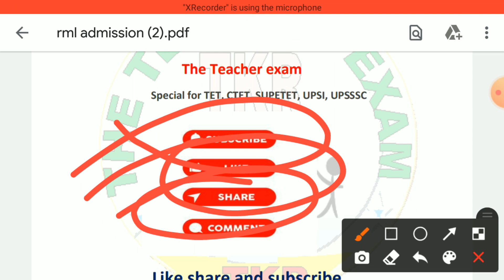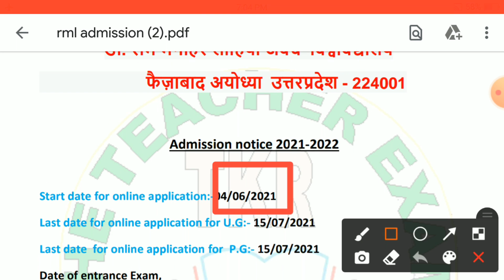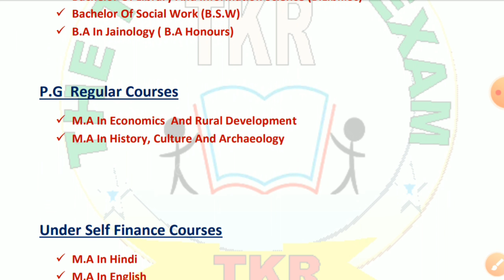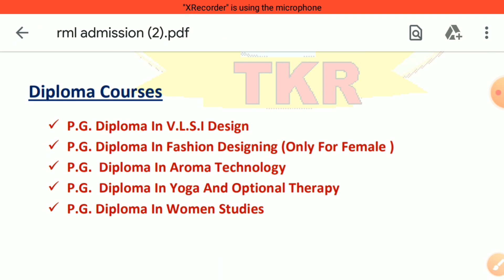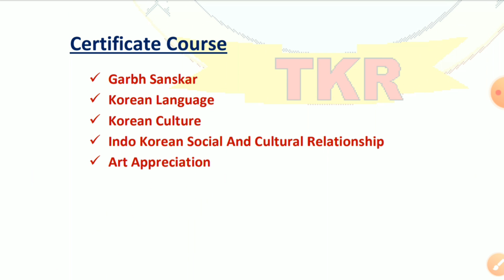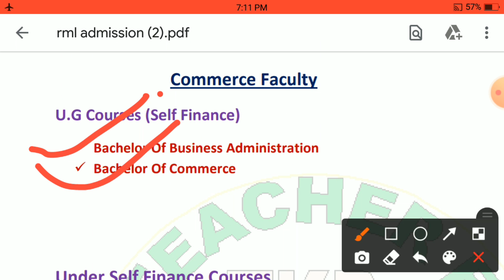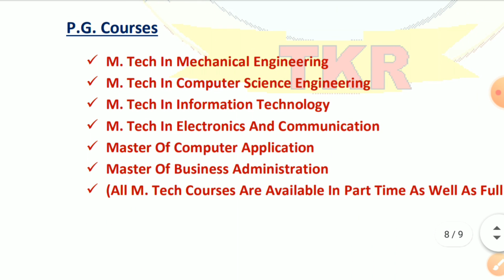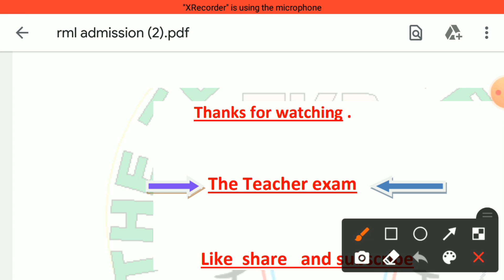rmlau |admission|2021|dr ram manohar lohia avadh university faizabad| latest news |The Teacher Exam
dosto  es video me ham samjhenge rmlau admission 2021 me admission kaise le. Aur eske madhyam se janege ki dr ram manohar lohia avadh university faizabad exam 2021 kab hoga.aur use judi  latest ramlu news bhi dekhenge. Es video ke madhyam se ap rmlau ke courses ke bare me sampuran jankri prapt kar sakte hai .aur rmalu ke u.g ,p.g law, vocational ,certificate ,diploma aur technical course ke bare me jankri prapt karenge.hame umeed hai ki apko yah jankari bahut pasand ayi hogi . video dekhane ke liye ap sabhi ka bahut dhaynwad.
Queries solved:-
Rmlau admission date 2021
Rmlau all courses  2021
Part time M.Tech in rmlau
New courses D.pharma/B.pharma
rmlau admission 2021
rmlau news today
rmlau news today in hindi
dr ram manohar lohia avadh university faizabad exam 2021
rmlau llb entrance form 2021
m a ka admission kab hoga 2021